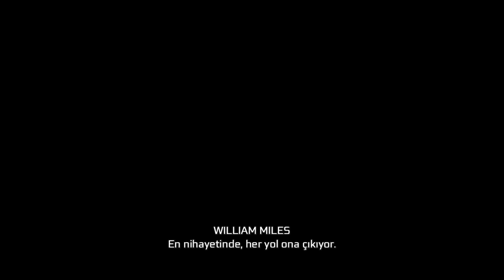Assassin's Creed III Remastered Türkçe / Bölüm 1